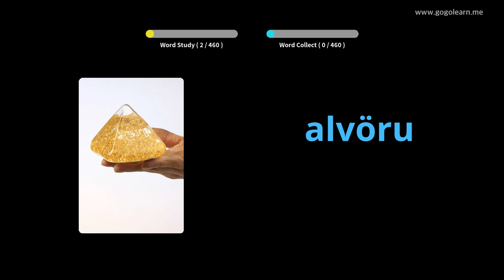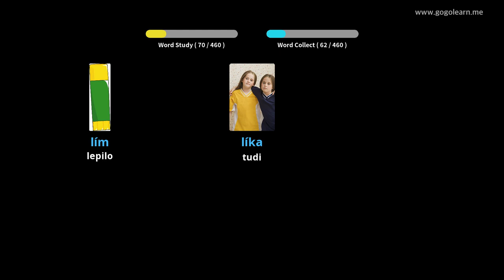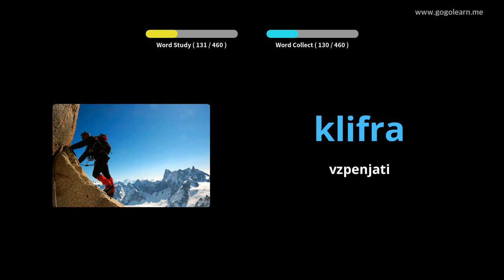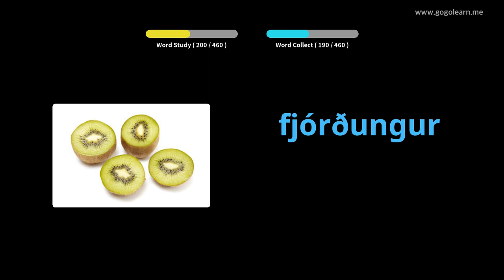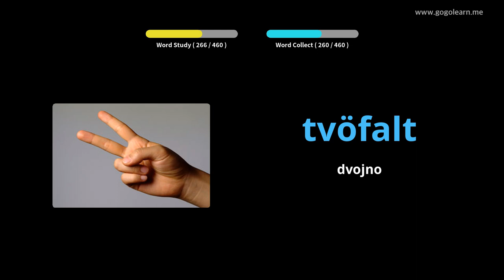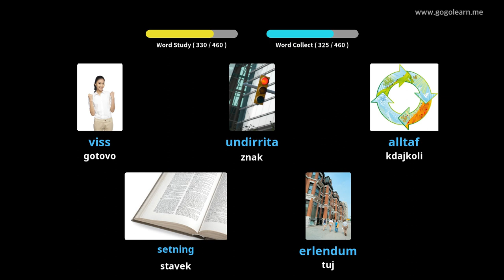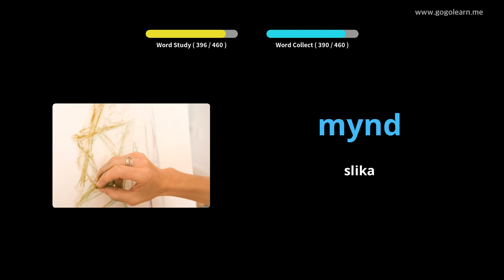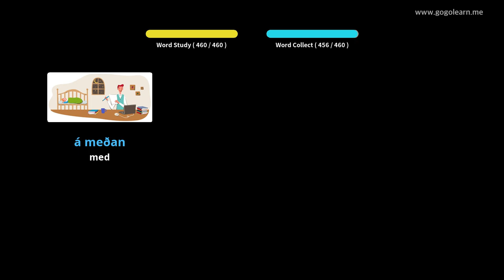Islandski besednjak Osnovna šola | Golearn